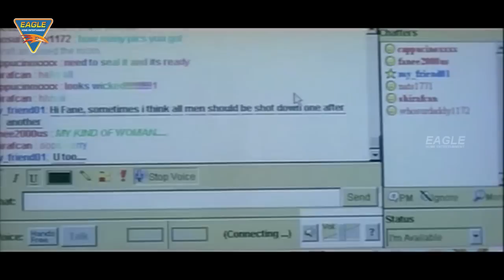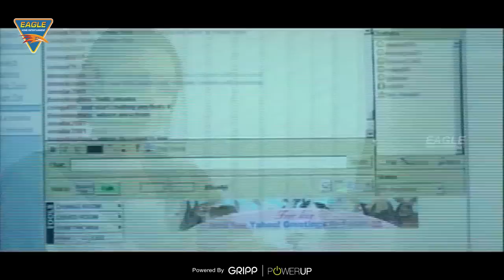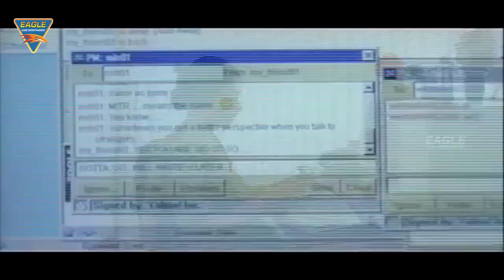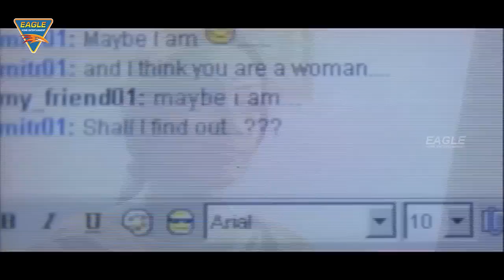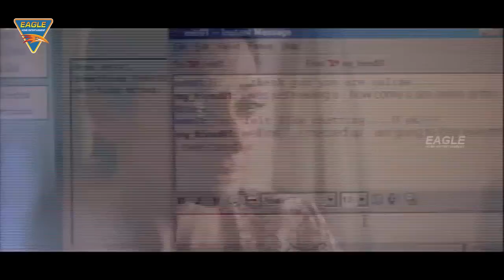Mitr My Friend Hindi Movie | Part 01 | Shobhana, Nasser Abdullah, Preeti Vissa | Eagle Hindi Movies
Mitr My Friend(2002) Hindi Movie | Part 01 | Shobhana,Nasser Abdullah,Preeti Vissa| Hit Movies

Watch : Mitr My Friend Hindi Movie Part 01 Starring Shobhana,Nasser Abdullah ,Preeti Vissa ,Matt Phillips,Blake Ormsby,Shirley Bennett,Brian

G. Linebaugh,Janine Pibal,Michael Bailey,Chandralleman,Sreeninasan,Homai Barnia,Ramchana Asrami,Mrs. Lalatihe,Karthik

Srinivasanas,Poonam Sinha, Music by Bhavatharini Ilayaraja, Directed by Revathi, Produced by Suresh Chandra Menon, Released in 2002.